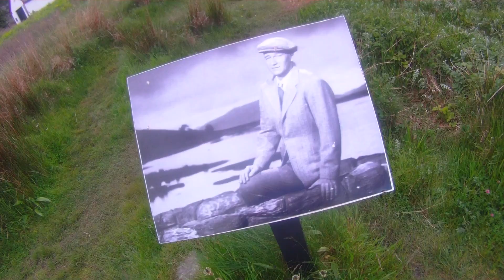The Quiet Man Cottage As It Stands In ( May 2014 )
The cottage made famous in 'The Quiet Man' lies in rack and ruin despite best efforts by the Irish government and local tourist authorities to buy it from the California-based owner.

Jimmy Deenihan, the Irish Minister of Arts and Culture has written urgently to Gregory Ebbit, the California based Canadian who bought the property in 1985 but who has let it go to ruin.

The cottage known as "White O Morn" was where John Wayne and Maureen O'Hara filmed so many scenes for the 1952 classic 'The Quiet Man.'

The Irish government want to restore the cottage and make it a major tourist atraction in time for 2013 when 'the Gathering' a massive get together of Irish clans from all over the world takes place. ( Today we are in 2014 and still nothing happens.)